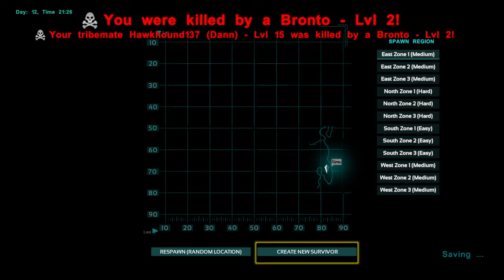Hello mr T-rex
Dan i needed you